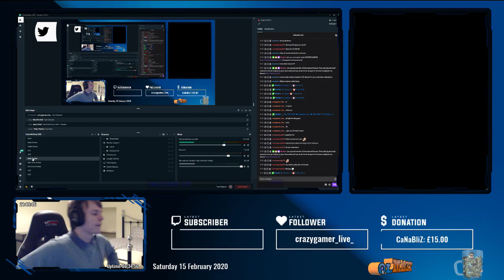{newbie} Bang & Shoots FIred!| Aren't Flying Tonight | 15 February 2020